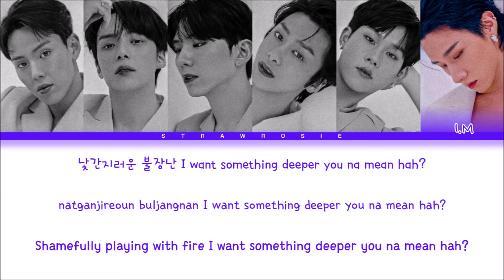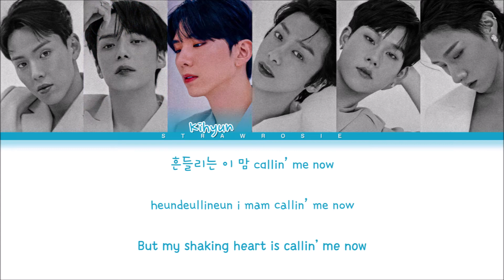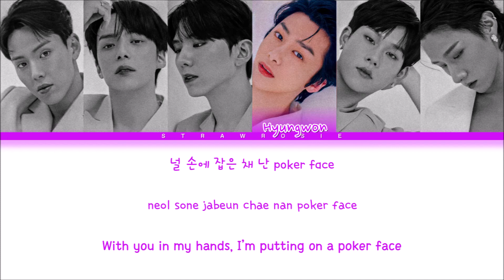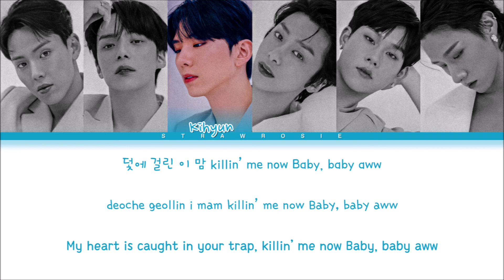Monsta X 'GAMBLER' Lyrics (몬스타엑스 GAMBLER 가사) (Color Coded Lyrics Han/Rom/Eng)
Music and pictures all belongs to Starship Entertainment

“...꒰this is the boygroupweek
   “...꒰layout: leo & ni
   “...꒰lyrics video by: leo

   “...꒰name of the song: GAMBLER
   “...꒰group's name: Monsta X (몬스타엑스)
   “...꒰members: Shownu, Minhyuk, Kihyun, Hyungwon, Joohoney & I.M